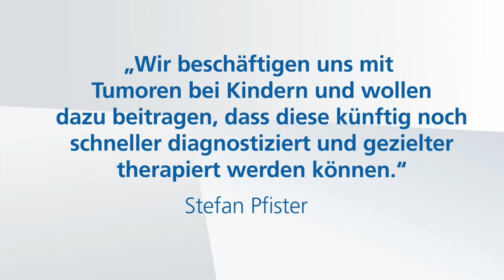Prof. Dr. Stefan Pfister - Gottfried Wilhelm Leibniz-Preisträger 2023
Mit Stefan Pfister wird ein herausragender Grundlagenwissenschaftler und Arzt mit dem Gottfried Wilhelm Leibniz-Preis 2023 ausgezeichnet, der es mit seinen Forschungsarbeiten auf dem Gebiet der pädiatrischen Onkologie ermöglicht hat, Hirntumore bei Kindern besser zu diagnostizieren und den Patientinnen und Patienten damit eine verbesserte Therapie zu ermöglichen. Seine Analysen von Hirntumorgewebe mit neuartigen genomisch-basierten molekularen Ansätzen, die unter anderem Veränderungen der Expression von Genen und deren epigenetische Regulation berücksichtigen, haben gezeigt, dass den Hirntumoren nicht ein, sondern viele unterschiedliche Krankheitsmechanismen zugrunde liegen. So ermöglichte Pfisters Forschung eine neue molekular-pathologische Klassifikation von Hirntumoren im Kindesalter, die die Weltgesundheitsorganisation anerkannt und übernommen hat. Diese wissenschaftliche Basis bildet heute weltweit die Grundlage zur präziseren Diagnose der Krankheiten, denen, wie Pfister zeigte, mehr als 100 unterschiedliche molekulare Ursachen zugrunde liegen. Pfisters Forschung ist ein Durchbruch in der pädiatrischen Onkologie und ein beeindruckendes Beispiel der Präzisionsmedizin.

Filmproduktion: Sterntaucher, Hamburg